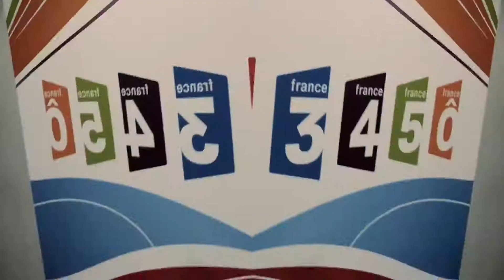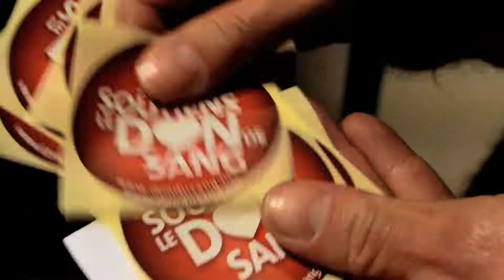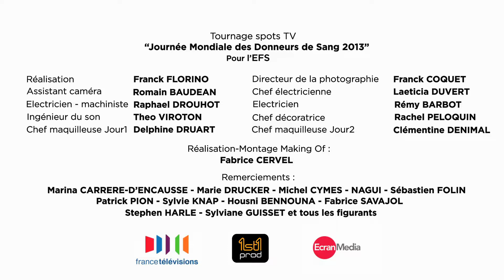Making of du tournage des spots pour la journée Mondiale du don du sang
Making of du tournage des spots réalisés par FTP Conseil
pour la journée mondiale des donneurs de sang avec l'établissement français du sang